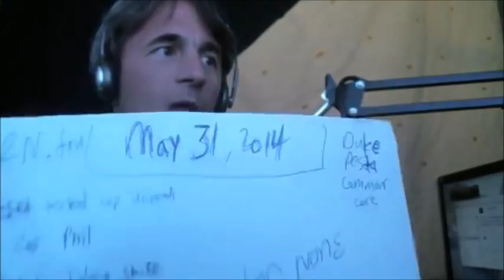GOVERNMENT: Frontmen for the Religious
Government are illusionary front corporations for insane religious killers and thieves. Religion is the path to death. Death is Eternity Inside of the Sun.

Attorney Marc Stevens From:

Maine State Tax Supervisor: "Evidence Laws Apply? It's Assumed" NSP 31 May 2014